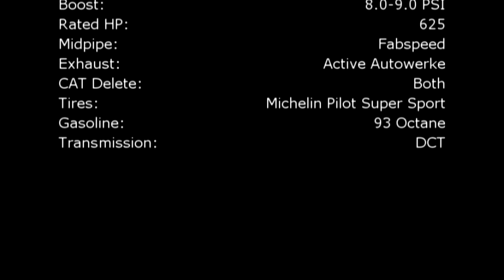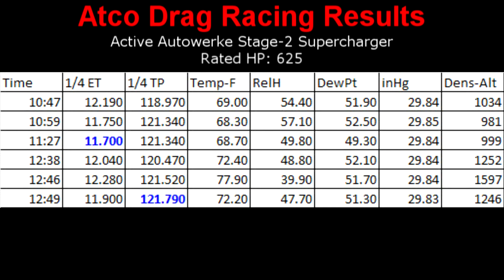Atco BMW Blower Shootout: Active Autowerke Stage-2 (akh23456)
Vehicle:  BMW E90 M3
Owner:  akh23456 (Akash)
Supercharger:  Active Autowerke Stage-2 +Meth
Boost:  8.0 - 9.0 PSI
Rated HP:  625 chp
Midpipe:  Fabspeed
Exhaust:  Active Autowerke
CAT Delete:  Both
Tires: Michelin Pilot Super Sport
Gasoline:  93 Octane
Transmission:  DCT